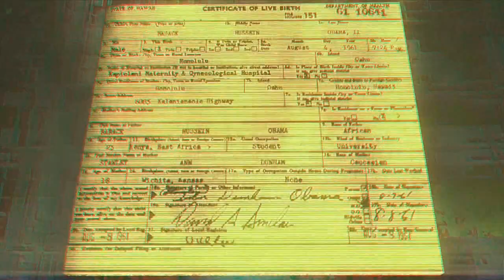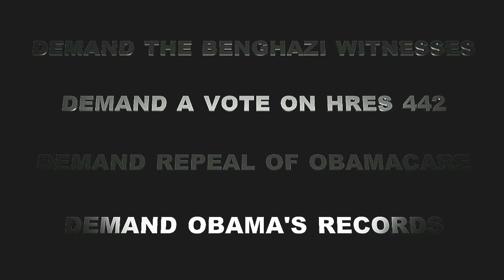Orwell's Obama 3D Anaglyphic Red and Cyan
** MUST READ** UPDATE: UNDENIABLE CIRCUMSTANTIAL EVIDENCE OF LIBERAL TROLLS AT WORK IN YOUTUBE OPERATIONS. Orwell's Obama was initially reported favorably by many conservative outlets, heavily-read and influential websites, like these, Orwell's Obama initially got about 9,500 views in a couple of days and the numbers essentially froze after that for all this time despite being supported by many 1,000's of conservatives and organizations all over Twitter for over a year. The same kind of Nazi-esque, Orwellian nightmare censorship actually described in the video is being lived out in real-time on ALL of our Tea Party Fire Ants videos by, in our very, very extremely-strongly-held opinion, leftist/Obama-supporting operatives working within Youtube. Such censorship has been inflicted on all of the Tea Party Fire Ants videos except for How To Prove Frank Marshall Davis is Obama's Father, which liberals on Twitter chided as conspiracy theory & put before centrist members of congress in an effort to frighten them away from the Fire Ants; but now that a 1995 video has emerged of Obama admitting Davis was his "mentor", now even the views for that video are plainly being tampered with similarly: After an estimated 250-350 views a day for over a year resulting in 117,000-plus views, suddenly views are freezing for days. When we complain about it, the views go up *a little* in an obvious and disgusting left-wing-nazi-esque attempt to be cute and disprove the allegation while maintaining 90% and more of the censorship being complained about. Cute, eh? Adorable, right?.
Watch our videos twice and see if the video views move at all after you refresh the page: they won't. Obama's "Internet Army", as insidious as the Nazi SS and the USSR KGB, are on the job. Unless Obama is impeached and his political reputation ruined forever, he will retire politically unscathed and become a grand old man of the democrat party and continue to influence and lead such operations for the rest of his life until American free speech is utterly destroyed - no exaggeration whatsoever. Obama and his followers are plainly "not nice".
FOR MORE and qualification of the Tea Party Fire Ants being endlessly harrassed and defamed on social media, and as reported in the articles, in some cases very arguably criminally, read these two front page articles on very well-read and influenctial World Net Daily, the editor of which is often a guest on Hannity and other TV talk shows:

I hope these trolls do know that law enforcement is moving in, and when it does, Obama will not write them a pardon, he will throw them under the bus. If Obama  would throw his best friend Ayres and his opwn pastor, Wright, under the bus, enraging them both,  he won't give the trolls a second thought when they are arrested and go to jail. Obama will party day and night amidst celebrities and his people probably won't even bother to tell him about his trolls in jail, because they won't care about it and know that Obama won't care, either.
Watch this video twice and refresh you page. Bet you the numbers do not move, and the only ones who will say they do are people will will attach vitriol to their comments because trolls just have to be trolls. Unfortunately. Impeach Obama Now.